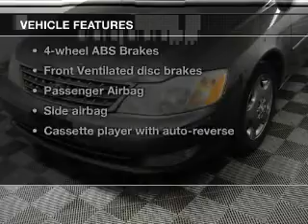2003 Toyota Avalon - Des Plaines IL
Year: 2003
Make: Toyota
Model: Avalon
Trim: XL
Engine: 3.0 liter 6 cylinder 24 valve
Transmission: 4-Speed Automatic
Color: Dark Gray
Mileage: 179226
Address:
855 Rand Rd